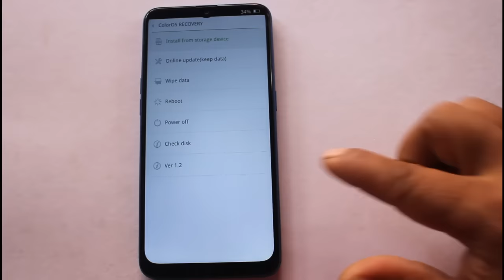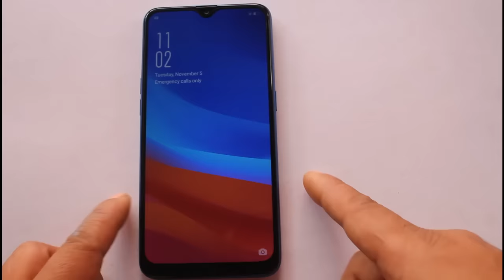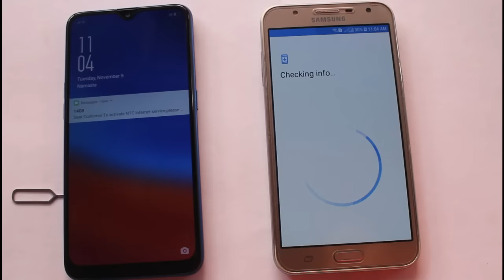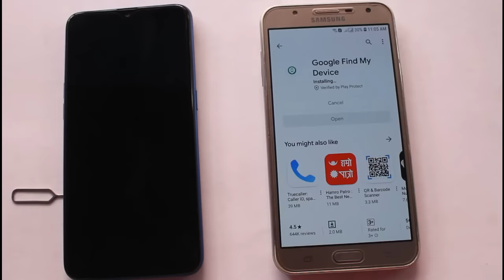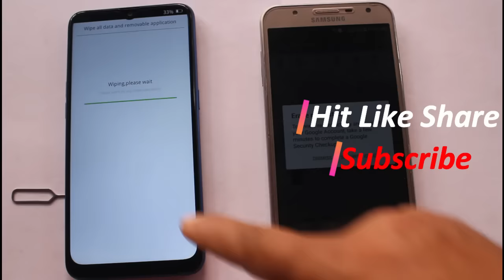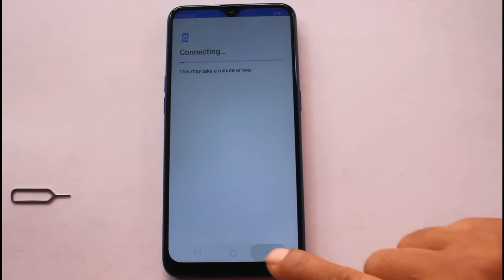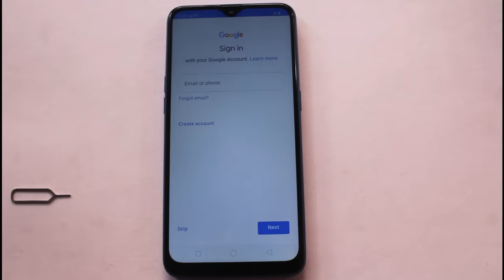Hard Reset Oppo A5s Cph1909 Remove Screen Lock Without Box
How to hard reset Cph1909 OPPO A5s Easily Without Box just click this video you can do it in 2 minutes

Remember : This video is just for option people who can reset their mobiles forgeted screen lock via erase request form find my device on their own google account so please do not spread any hate speech at comment section thanks.

Mobile Team.